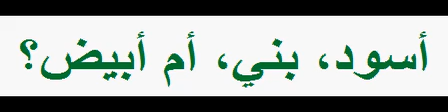A 00114 Black, brown or white?